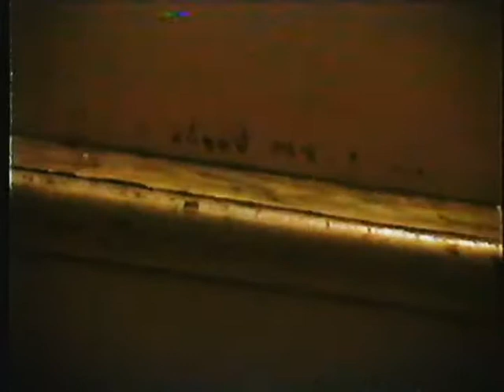Home Movie - Christmas with the Breau's